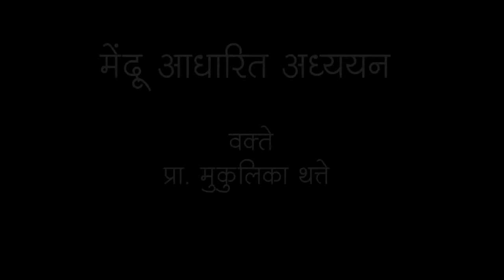Brain based learning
By Mukulika Thatte